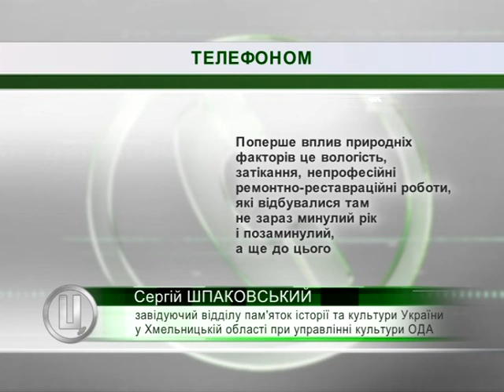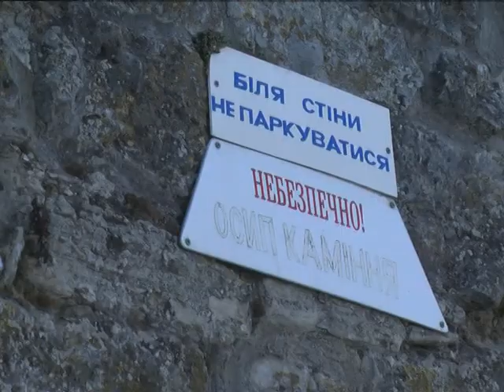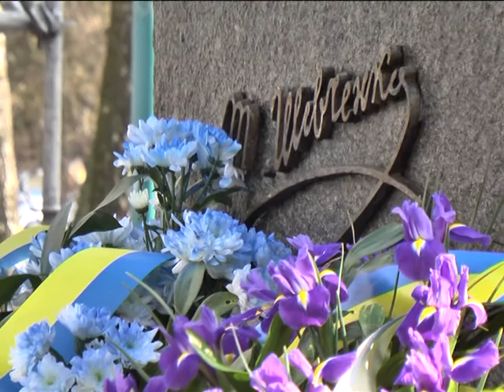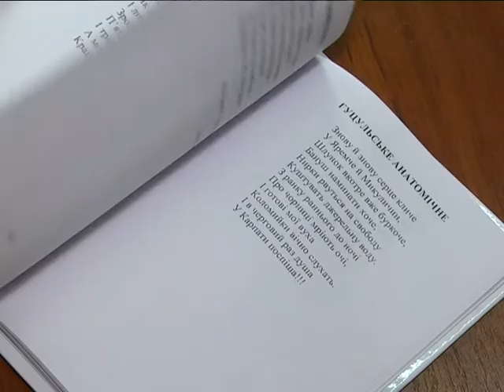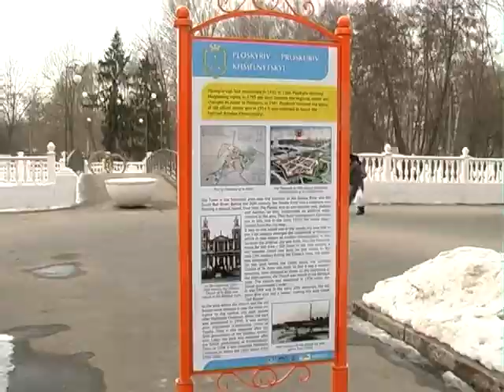09.03.18 Випуск новин на 17 00